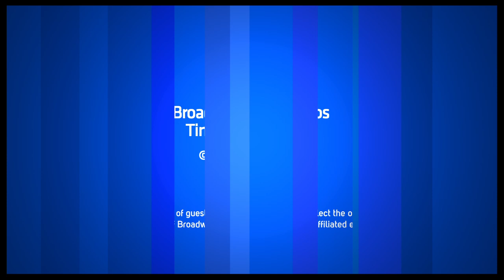Show People With Paul Wontorek: Sutton Foster on L.A., Foster Home Movies & Playing Cafe Carlyle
In Sutton Foster's third appearance on Show People, the Tony winner chats about the new bling on her finger, starring in a cannibal flick, closing the chapter on "Bunheads," dreaming of the "Drowsy Chaperone" movie and her new show at Cafe Carlyle.